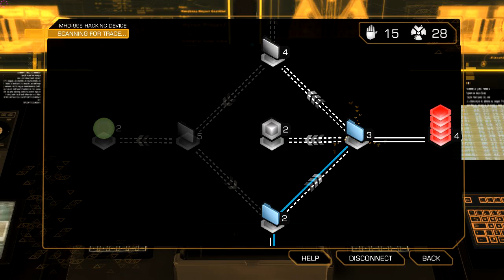Deus Ex Human Revolution MultiPlaythrough Part 141 - Panchea 9 Final Boss Beaten, Best Ending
Metal Gear Solid would be proud